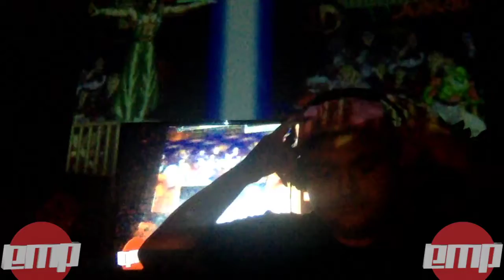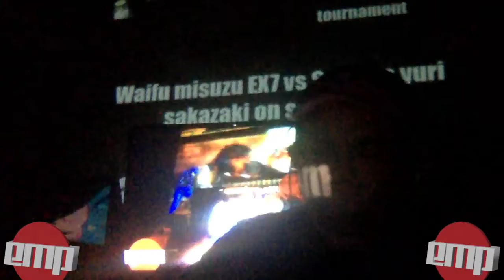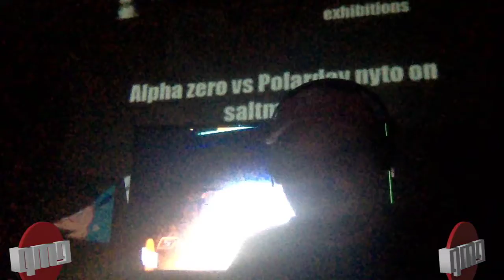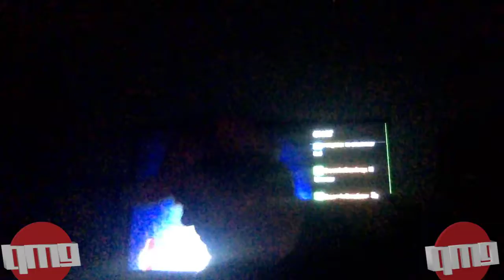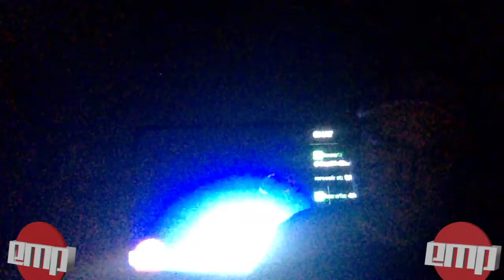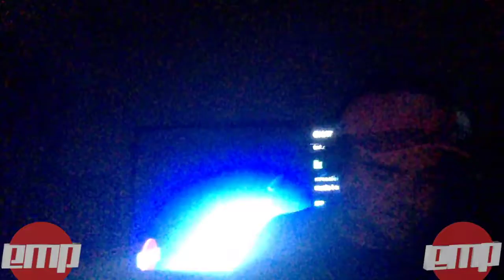CaptHz - EMP Demo Derby 11/14/20